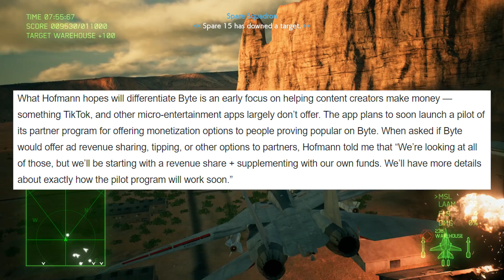Vine 2 Is Finally Here (Byte)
I never thought I'd see the day come, but it's actually here. The second version of Vine is finally out, and already becoming wildly popular.

SOCIAL MEDIA/SUPPORT ME:
CREDITS:
► Thumbnail/Outro/Artwork done by Gromski: